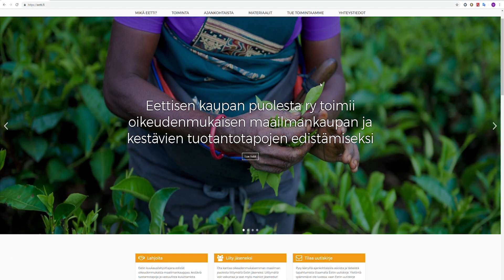Eettinen läppäri - Fairphone: Eettisen elektroniikan edelläkävijä - jakso 5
Mikä ihmeen Fairphone? Anna lähti Amsterdamiin selvittämään eettisen elektroniikan pioneerin Fairphonen tarinan. Katso uusin Eettisen läppärin jäljillä jakso!

Sarjan tekninen toteutus: Max Kujala ja Mari Pasula

Eettinen läppäri -hanketta rahoittaa Koneen säätiö.